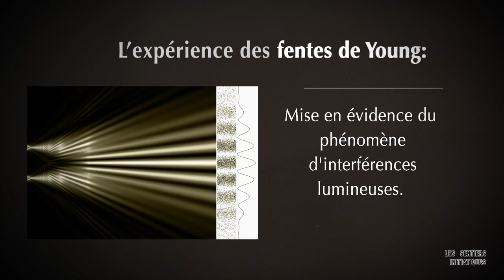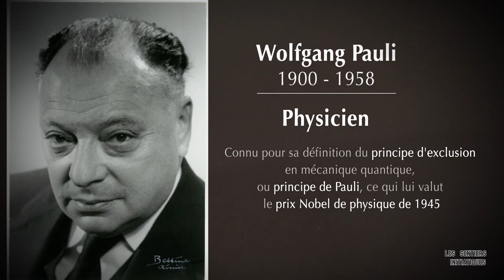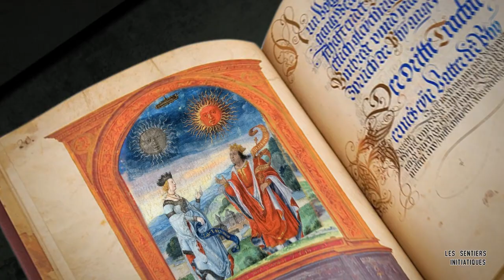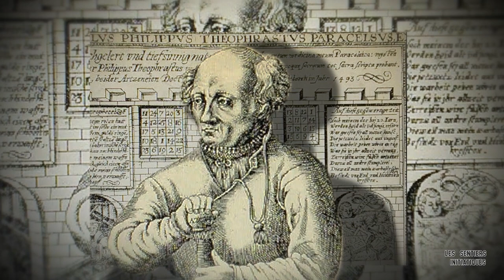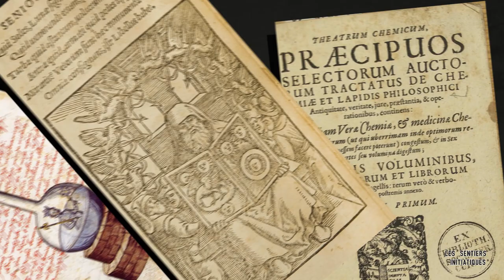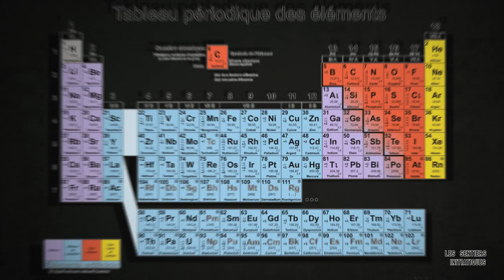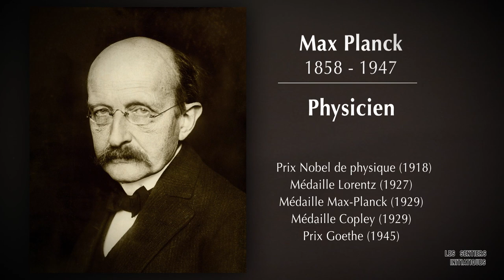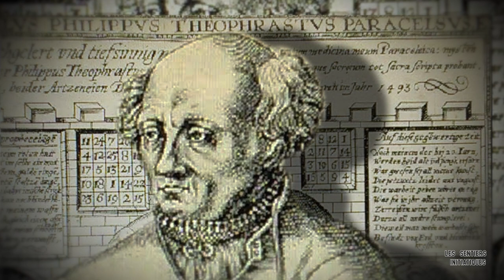Jean-Claude Pascal-Conférence 45mn-Les Sentiers Initiatiques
La physique quantique est-elle un nouveau langage pour l’Alchimie ?
Une conférence à ne pas manquer pour tous ceux et celles qui se questionnent quant à la place de l’Homme dans le monde, car l’Alchimie et la Physique Quantique tentent toutes deux de percer et d’expliquer les lois universelles de la Nature.

Ces deux paradigmes, paraissant au premier abord dissemblables, peuvent néanmoins se retrouver dans la voie du milieu pour réunir ce qui est épars car rien n’est séparé, tout est intriqué, tout est dans tout et le tout est un!

Voilà en substance ce dont va nous parler avec tout son talent et son sens du partage Mr Jean-Claude Pascal.

Jean-Claude Pascal a un parcours scientifique.
Il est ingénieur spécialisé en thermodynamique.

Féru d’Alchimie et d’Hermétisme, il travaille ces deux sujets depuis plus de trente ans.
Ces dernières années, il a rencontré et échangé avec un grand nombre d’Alchimistes opératifs et hermétistes contemporains,
ce qui lui permet d’avoir une vision large et actualisée de ces deux disciplines que sont l’Alchimie et l’Hermétisme.